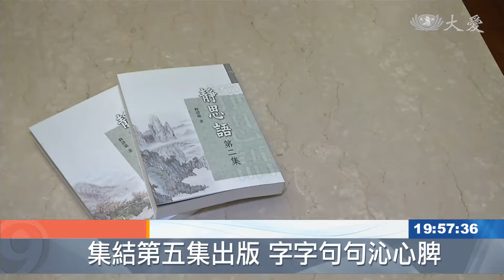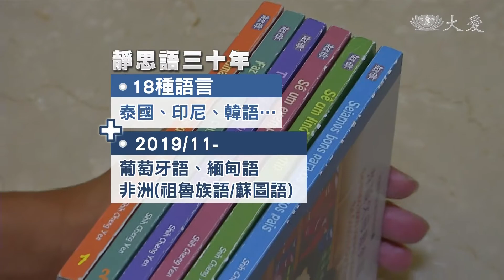一輩子就該擁有一本好書 它是你的不二之選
靜思語的精神，跨越宗教，更透過翻譯，傳揚到了五大洲，今年也將陸續出版葡萄牙語、緬甸語、非洲的祖魯族和蘇圖語，從原本18種，增加到22種語言。而靜思語的好，各地校園成立了上百間閱讀書軒，許多知名企業成功人士，書櫃上也都一定有一本靜思語，帶來的影響無遠弗屆。